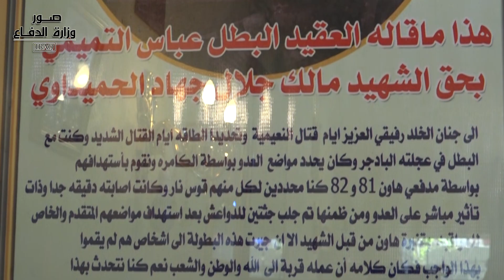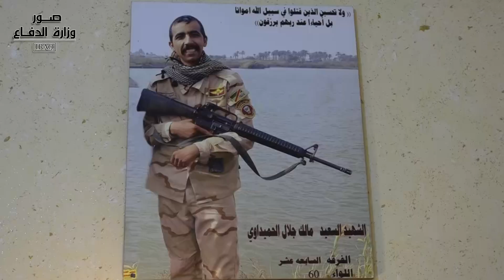عوائل الشهداء مسؤوليتنا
تثميناً لدورهم البطولي في صناعة النصر وحفظ امن الوطن والمواطن، زارت لجنة من إعلام وزارة الدفاع عائلة الشهيد (ن ض) مالك جلال المحمداوي، للاطلاع على أحوالهم ومتابعة متطلباتهم، وتأتي هذه الزيارة انطلاقا من حملة (عوائل الشهداء امانة في اعناقنا) وضمن الزيارات المستمرة التي تنفذ بناءً على توجيهات السيد وزير الدفاع بضرورة الاهتمام بهم.
وشارك  الشهيد المنتسب الى الفرقة السابعة عشرة اللواء ستين، الفوج الثالث، في الكثير من المعارك وكان له الدور البارز فيها، لينال شرف الشهادة في منطقة لزيدان بتاريخ 31 تموز 2016.